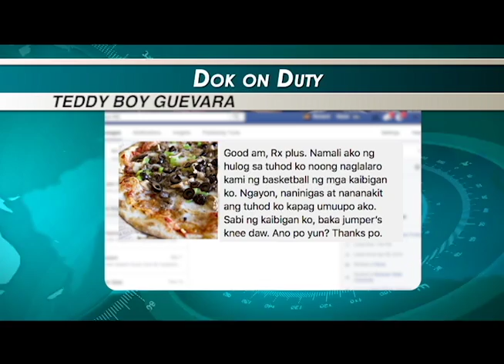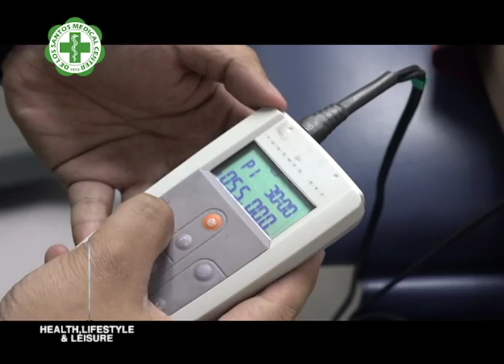RX PLUS - DOK ON DUTY; JUMPERS KNEE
Do you know what Jumpers Knee is all bout?

Watch this DOK ON DUTY segment.

Aired last January 28, 2017,  8:00 in the morning, ABS-CBN Sports+Action, channel 23.